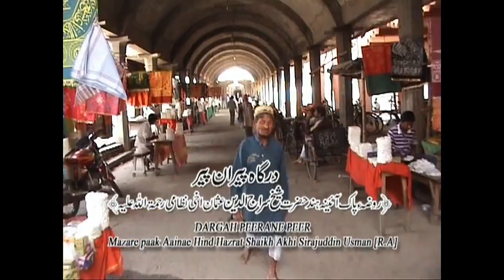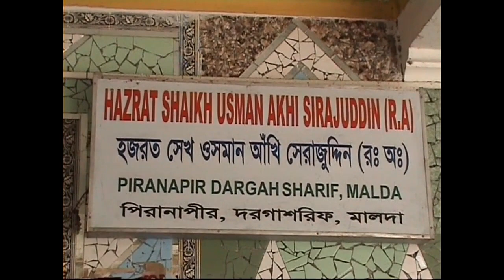Piranapir Darga Sharif Malda ।। History Of Documentary।।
About Ankhipak Sirajuddin (RH)
Hazrat Saiyed Akhi Usman Sirajuddin Aaena-e-hind (r.d.) 758 AH/ 1357 AD.

(Shaikh Sirajuddin Usmani (RH) Aaena-e-Hind.)

The sharer of the secrets of the ultimate truth, Shaikh Akhi Sirajuddin Usmani(RHA)Aine-hind , was a disciple of the great Spiritual leaders like Shaikh Baba Fariduddin Chisti (RHA) and Shaikh Nizamuddin Awlia (RHA). Shaikh Sirajuddin (RHA) was trained in all spiritual matters by these two spiritual masters. In a short period of about six months, he completed his education in all branches of wordly knowledge prevalent in his times. He then, on the advice of his spiritual master, his holiness, Shaikh Nizamuddin Awlia (RHA) came to Bengal. His fame as a ‘Vali’ or friend of Allah, spread like a wild fire immediately after he entered into the territory of Bengal. The Shah of Bengal took the oath of allegiance on his hands. The Lion of Bengal, Shaikh Ala-ul-Haque Pandawi(RHA) himself visited him and became his disciple and follower.

The light of Islam spread far and wide in Bengal in consequence of his teachings and the strength of the Muslims increased considerably. Shaikh Sirajuddin wrote a number of books some of which are ‘Meezan-us-Sarf’, ‘Punchaganj’,’Hidayat-un-Nehva’. These books are included in the syllabi of the Nizamiya system of education for quite some time now. The Shaikh (RHA) died in 1357 AD. His urs-e-mubarak takes place on the 1st, 2nd and 3rd of the Islamic month shawwal every year. His tomb in Saadullapur, which is a little distance from the city. of malda in Bengal, is visited by thousands of devotees. Here at Saadullapur, there is a khanqah too, founded by Shaikh Sirajuddin (RHA) to unable him to spread from him the teachings of Islam all around. This noble task is now being performed by his successors. (Last year i.e. 2006 the institution of ‘Siraj-ul-mujatba Hifz-e-quran” has been established here under the Makhdoom Ashraf Mision.)

(Courtesy : Makhdoom Ashraf Mission.)

Hazrat Sheikh Akhi Sirajuddin Usman
A 19th Century Photo of Hazrat Akhi Siraj's tomb in Gaur (Lakhnauti), West Bengal

Order-.  Chishti

Born- Gaur (Lakhnauti), West Bengal, India

Passed away- 758 AH / 1357 AD

Resting place- Gaur (Lakhnauti), West Bengal, India

Map of Burial Place

Urs Date- 1st and 2nd Shawwaal (Eid ul-Fitr)

Title(s) - Aina-i-Hindustan (mirror of India)

Predecessor - Hazrat Nizamuddin Auliya

Successor - Hazrat Ala ul-Haq Pandwi

Hazrat Sheikh Akhi Sirajuddin Usman, more commonly and affectionately known as Akhi Siraj (Brother Siraj) was a 14th century Sufi saint from Gaur, West Bengal (modern-day Lakhnauti, near the India-Bangladesh international border). He was the khalifa of Hazrat Nizamuddin Auliya and was the first Bengal-born Muslim known to have studied under him. He is noted for the establishment and organisation of the Chishti silsila in Bengal at the request of his sheikh.

Education
As a young man, Hazrat Siraj travelled to Delhi and studied under prominent Sufi personalities. He was educated in the Islamic sciences by Hazrat Sheikh Fakhruddin Zarradi, a great scholar and senior khalifa of Hazrat Nizamuddin Auliya. He sought the permission of Hazrat Nizamuddin to educate him and promised to make him an Alim(scholar) within a mere six months.

Hazrat Akhi Siraj later took lessons from Maulana Ruknuddin, studying Kafiah, Mufassal,Quduri and Majma'a-ul Bahrain. Hazrat Amir Khurd, a disciple and biographer of Hazrat Nizamuddin Auliya as well as the author of Siyar-ul-Auliya, also participated in these lessons. He completed his studies in a short period of time and became an accomplished scholar, such was his zeal for learning.

Khilafat -
Leading Chishti Sufis of Bengal

Having finished his course, he was led into the presence of Hazrat Nizamuddin Auliya who tested his knowledge. Delighted with him, Hazrat Nizamuddin conferred his khirqa (initiatory cloak) and khilafat (successorship) upon him and gave him the name Aina-i-Hindustan (mirror of India).

Hazrat Akhi Siraj's silsila (spiritual chain), via the Chishti order, is traced back to the Beloved Prophet ﷺ as follows:

Hazrat Akhi Siraj, Khalifa ofHazrat Nizamuddin Auliya, Khalifa ofHazrat Baba Fariduddin Ganjshakar, Khalifa ofHazrat Qutbuddin Bakhtiar Kaki, Khalifa ofHazrat Khwaja Moinuddin Chishti, Khalifa ofHazrat Khwaja Usman Harooni, Khalifa ofHazrat Haji Shareef Zandani, Khalifa ofHazrat Khwaja Qutbuddin Maudood Chishti, Khalifa ofHazrat Nasiruddin Abu Yusuf Bin Saamaan, Khalifa ofHazrat Abu Mohammed Chishti, Khalifa ofHazrat Abu Ahmad Abdal Chishti, Khalifa ofHazrat Abu Ishaq Shami, Khalifa ofHazrat Mumshad Dinawari, Khalifa ofHazrat Abu Hubairah Basri, Khalifa ofHazrat Huzaifah Al-Marashi, Khalifa ofHazrat Ibrahim Bin Adham, Khalifa ofHazrat Al-Fozail ibn Iyaz, Khalifa ofHazrat Abdul Waahid Bin Zaid, Khalifa ofHazrat Hasan al-Basri, Khalifa ofSayyadina Hazrat Ali ibn Abi Talib , Khalifa ofSayyidina Muhammad ibn Abdillah ﷺ